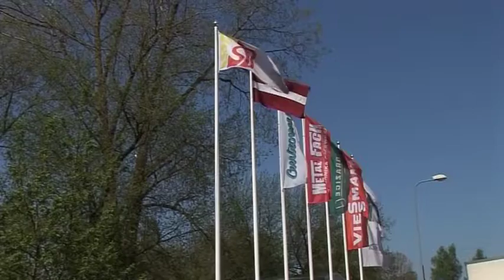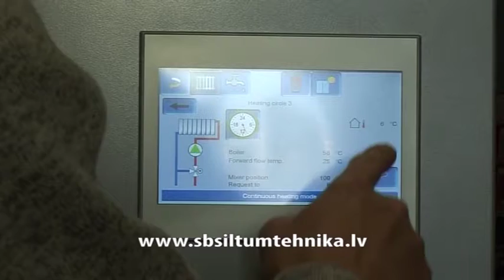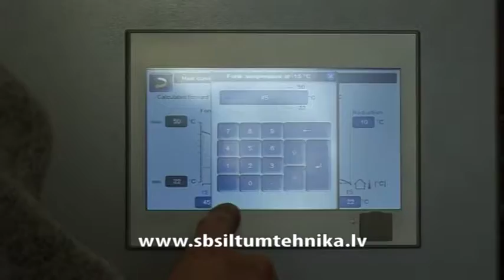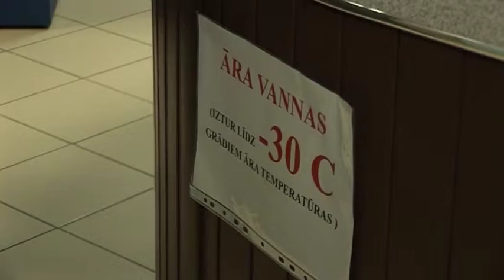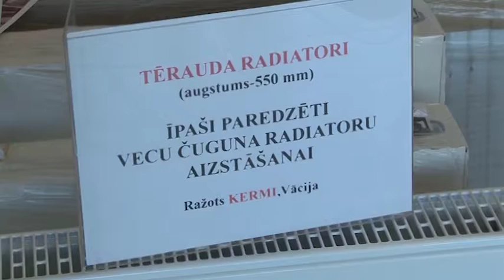SB Siltumtehnika, siltumtehnika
Siltumtehnika